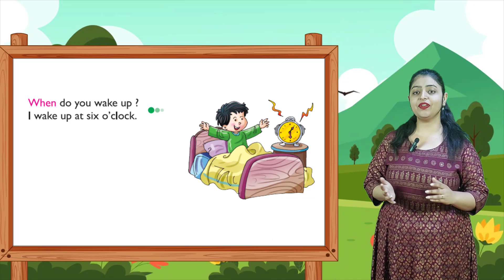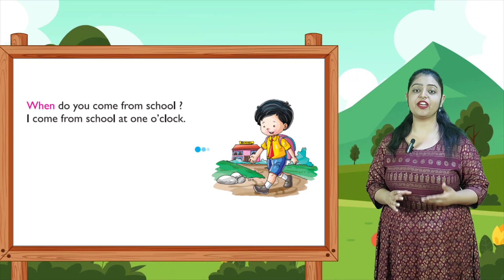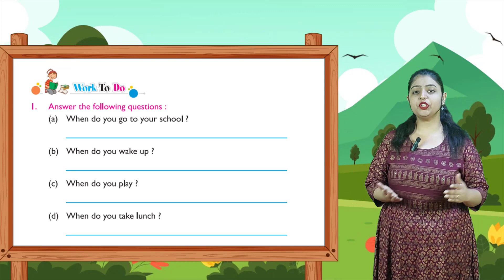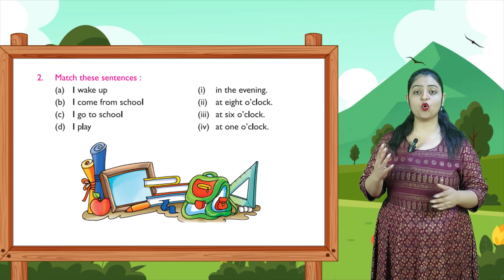English Primer CH 20